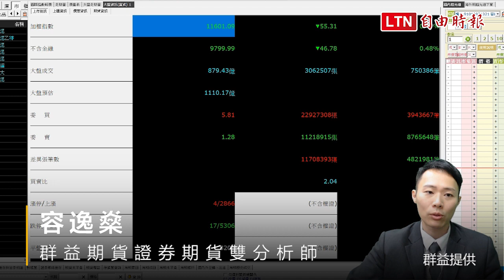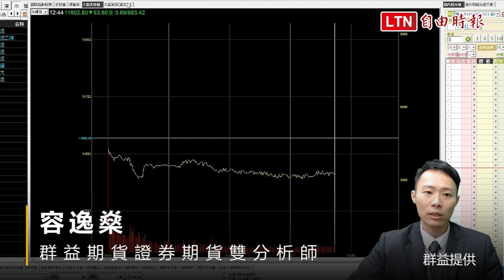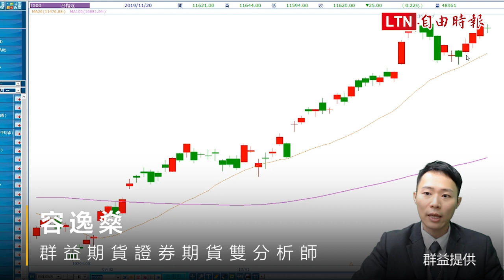名師解盤》容逸燊：台指結算重新發牌 觀察轉倉成本（群益提供）